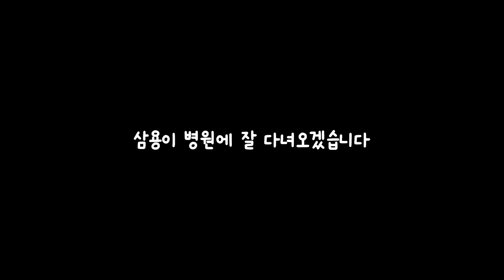누나도 힘들어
* 남피디와 아이들 유튜브 채널은 법무법인(유한)대륜과 법률 자문 계약을 맺고 있습니다